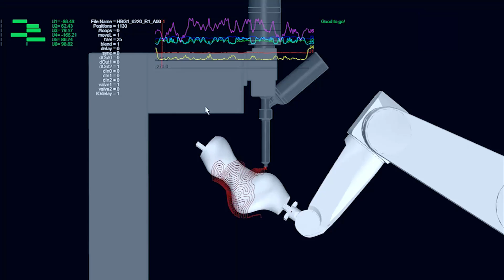SuperProsthetics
Digital simulations, robotically controlled material testing, and full scale prosthetic limb prototypes by students Kaiho Yu, Aaron Choi, Joanne Chen, Zhifei Chen, and Frank Chen from the Superprosthetics seminar taught by Herwig Baumgartner / Garrett Santo in the Robot House.